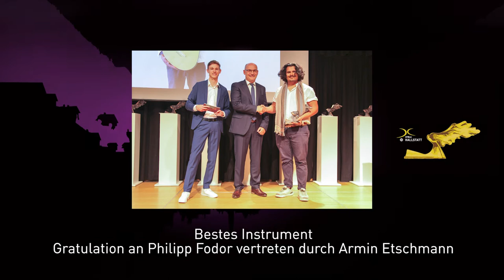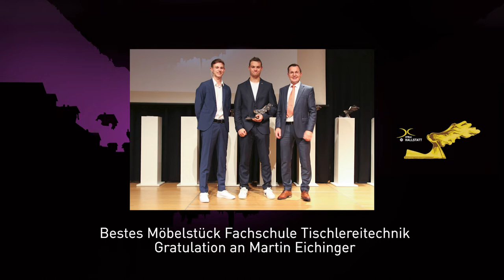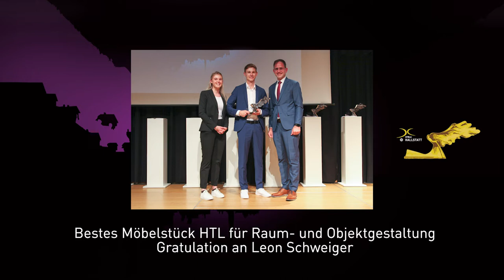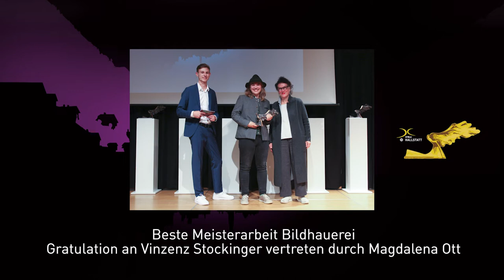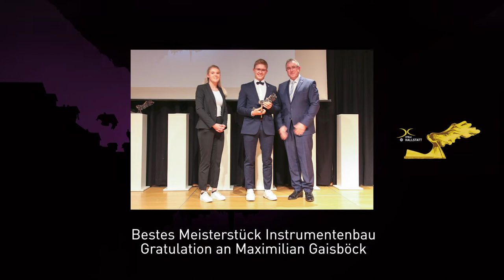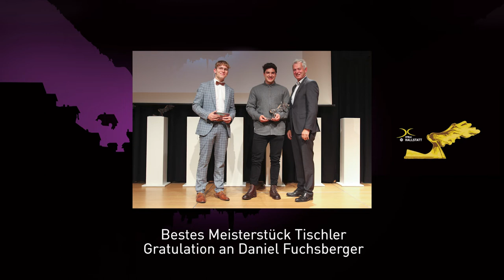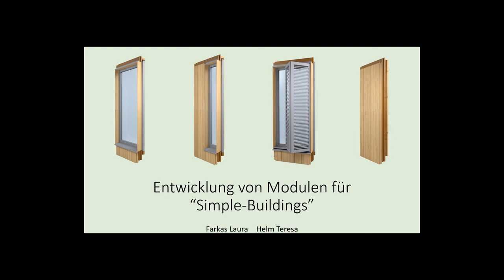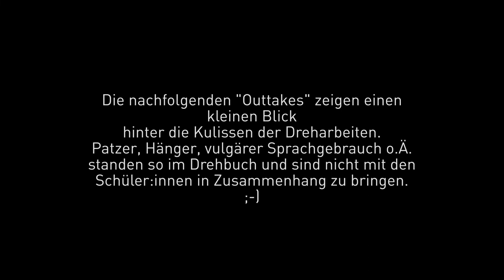18. Kunst- und Möbelgala der HTBLA Hallstatt (01.Oktober 2022)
Ein fulminater Abend kunstvoll untermalt von unserem Instrumentenbauensemble unter neuer Leitung von Margret Haase-Jablonski unterstützt von Helge Murgg. In elf Kategorien wurden nach Vornominierung durch die Schule von einer externen Jury die besten Arbeiten des Schuljahres 21/22 prämiert. In vielfältigen positiven und sympathischen Ausführungen über unsere Schülerinnen und Schüler, deren Arbeiten sowie über die HTBLA Hallstatt insgesamt, ließen Vertreterinnen und Vertreter aus Kultur, Wirtschaft, Schulwesen und Politik einen wirklich guten Stimmungsrahmen entstehen. In schönen Videos, produziert von unserem "Grafikpro" Felix Winkler, wurden die Projekte nachvolziehbar und lebendig. Nicht nur als eine breit aufgestellte "Leistungsschau" sondern auch als ein sehr lebendiges Schul- und Schüler*innenporträt erleben wir diesen Abend jedes Jahr als etwas ganz Besonderes im Schulkalender. Vielen Dank an alle Mitwirkenden, insbesondere an Organisator Helmut Pammer! SAVE THE DATE for 2023
150 Jahre HTBLA Hallstatt!..

Die diesjährigen Gewinnerinnen und Gewinner sind:
1. Kategorie bestes Instrument:
Philipp Fodor, "asymmetrische Konzertgitarre"

2. Kategorie beste Bildhauerarbeit:
Annika Hallste, "Reflektion"

3. Kategorie bestes Möbelstück Fachschule Tischlereitechnik:
Martin Eichinger, "Medienmöbel"

4. Kategorie bestes Möbelstück HTL Innenraumgestaltung und Holztechnologien:
Leon Schweiger, "OFF-Board"

5. Kategorie beste Abschlussarbeit Drechslerei:
Christoph Umgeher, "Billiardtisch"

6. Kategorie bestes Meisterstück Bildhauer:
Vinzenz Stockinger, "Terra Mater - Stein mit Durchbrüchen"

7. Kategorie bestes Meisterstück Instrumentenbau:
Maximilian Gaisböck, "Vioncello nach Matteo Goffriller"

8. Kategorie bestes Meisterstück Tischlerei:
Daniel Fuchsberger, "Sideboard Pali"

9. Kategorie bestes Diplomprojekt
Teresa Helm, Laura Farkas, "Entwicklung von Modulen für 'Simple-Buildings'"

10. Kategorie bestes Diplomprojekt Restauriertechnik:
Ilvy-Maria Gumpinger, Jakob Infanger, Marlene Karel, "Umbau eines Zuhauses als autonome Wohneinheit"

11. Kategorie beste Idee